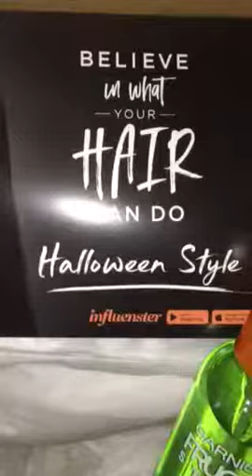Garnier Halloween style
Flat iron perfector straightening mist and Brillantine shine glossing spray!  Received these products free for testing purpose.